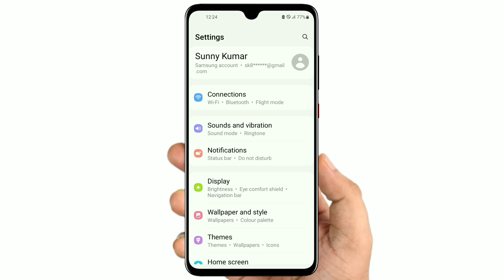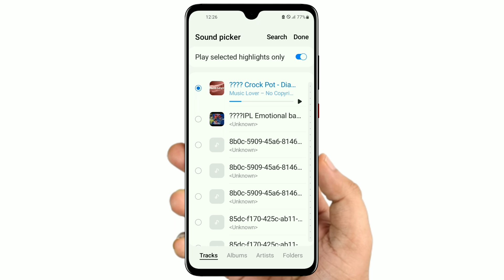How to set ringtone in samsung phone l Samsung mobile me ringtone kaise set kare song